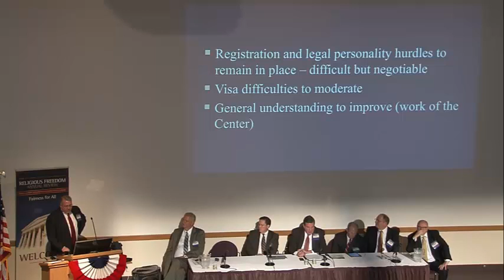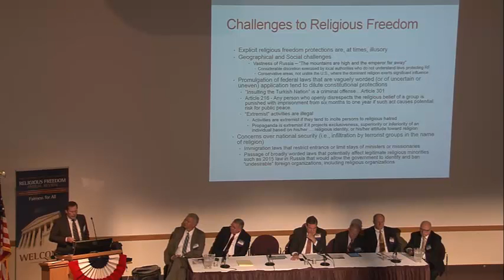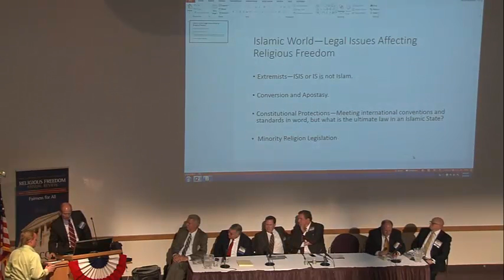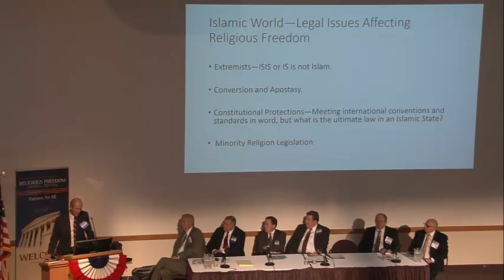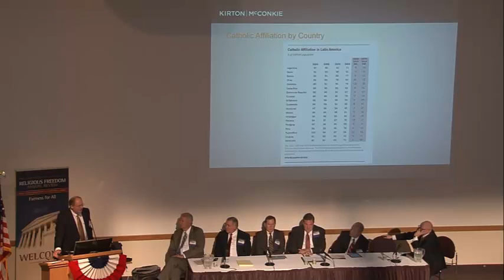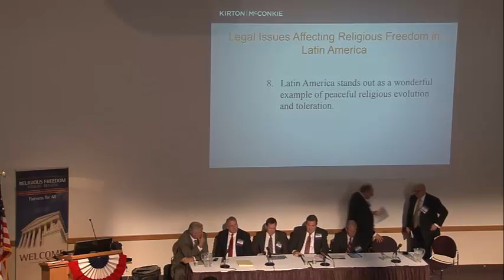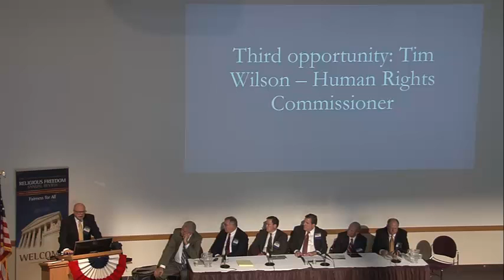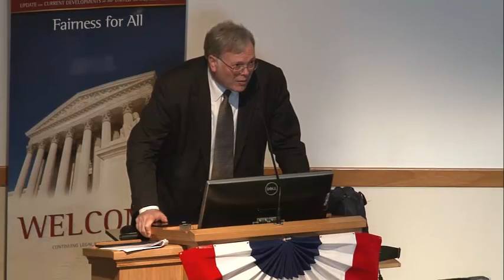Survey of International Legal Issues Affecting Religious Freedom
Africa - Martin Slater
Asia - Richard H. Page
Eastern Europe - David A. Channer
Europe - Michael L. Jensen
Islamic World - Lee Wright, Kirton McConkie
Latin America - Scott Isaacson
Pacific - Neville Rochow